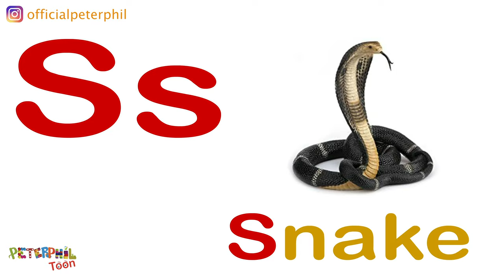Phonics song | Learn Letter S Sound for kids & preschool | S for Star | Letter Recognition for Kids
Welcome to Peterphil Toon.

Our goal is to help make learning fun and enjoyable for children by creating educational lyrics and attractive animation.

This educational video will teach children how to pronounce the letter S sound. A fun way to learn alphabet sounds.